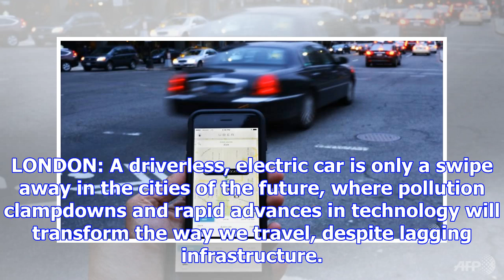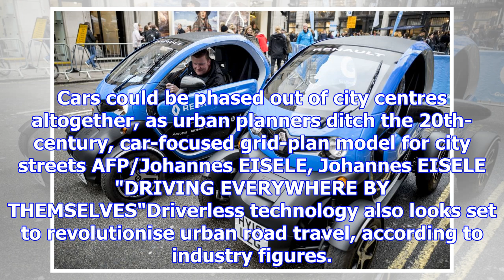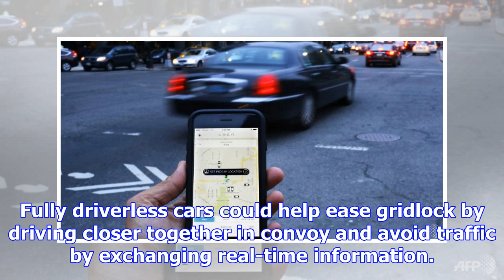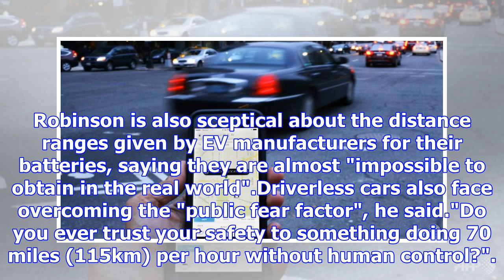Driverless, electric future just round the corner for urban cars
LONDON: A driverless, electric car is only a swipe away in the cities of the future, where pollution...